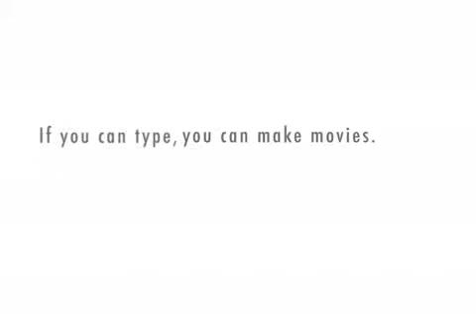Database ICT solution?